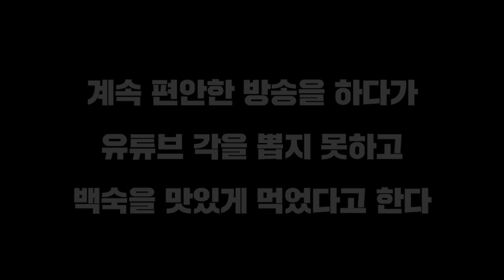나는 지금 OO하고싶다.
귀여운 느타리와 갓쪼와 합방했던 영상본입니다.
새로운 편집자님이 오셔서 편집해주신 첫 영상입니다.
많은 관심 많은 사랑부탁드려요!